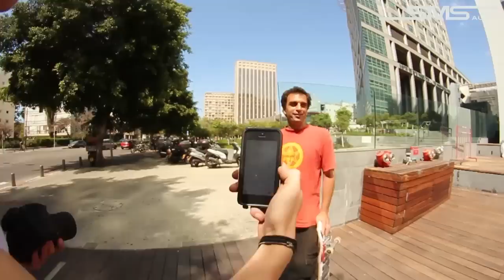SMS Happy hour contest: Ron Erez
60 minutes,16 skaters,Best clip wins a 1000 shekel and headphones from sms audio.
Dr Ron Erez puts its down with his SMS part !
unique bag of tricks and an amazing perspective of the way skating should be...

ALL THIS FOOTY WAS FILMED IN ONE HOUR ON THE CLOCK.
"SMS-HAPPY HOUR"